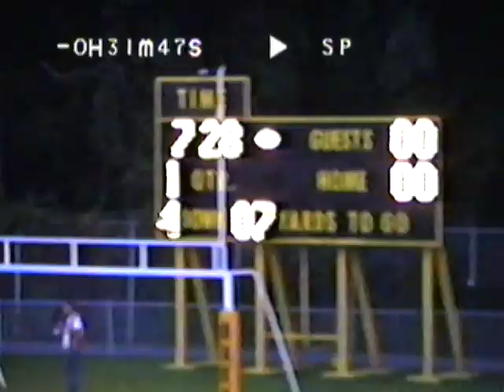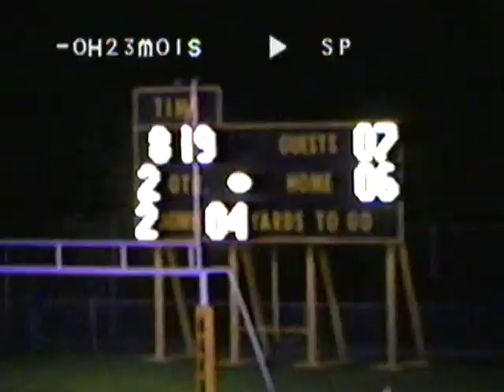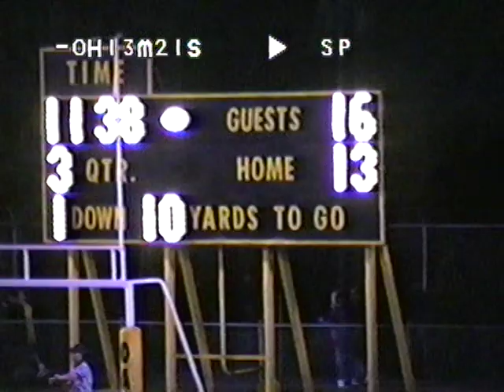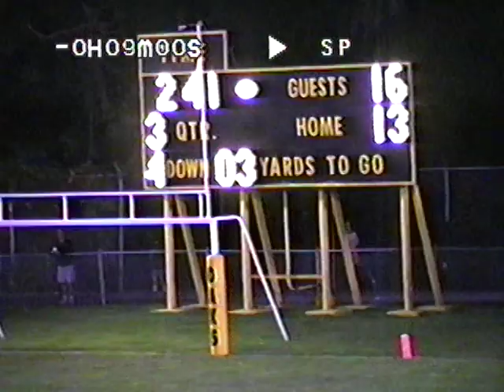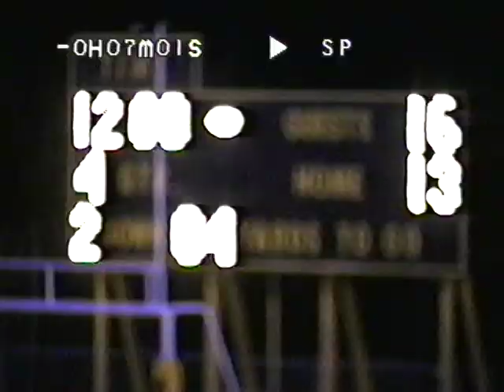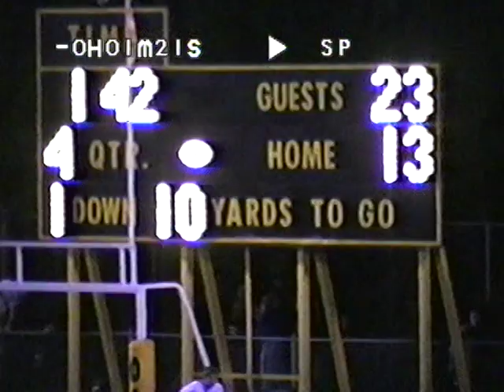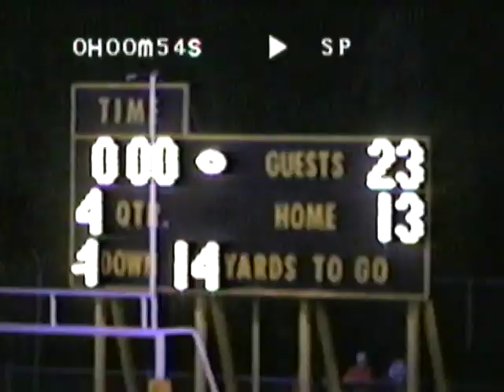Beaver Bobcats Football vs Keystone Oaks 1998